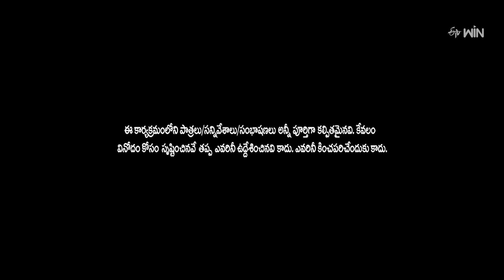Jabardasth | 9th August 2024 | Full Episode | Rashmi, Kushboo, Krishna Bhagavaan, | ETV Telugu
Different teams display their comedy skits and entertain the viewers with their sarcastic dialogues and spontaneous counters.